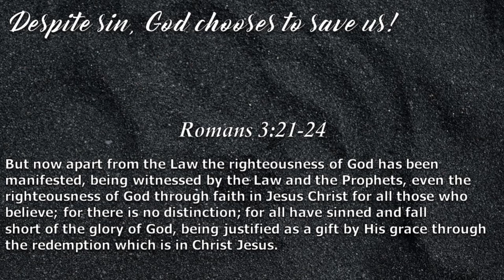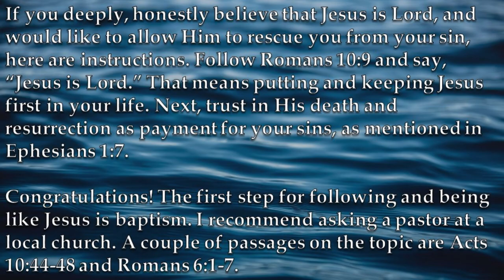Toitoi! (thought process gameplay) | Yakuza Kiwami Riichi Mahjong #8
This is episode 8 of the Journey to Rank 1 in Riichi Mahjong (Yakuza Kiwami). In this episode, we have an unfortunate start. What follows is a rollercoaster of point changes. I Hope you enjoy!

If you would like to support me, see below for my PayPal. If you comment an item description (please clarify what you are doing within the comment), I can send you a link.

Relevant Products from Amazon

Yakuza Kiwami for PS4

PS4 Controller Dual Shock 4

Lewitt LCT 440 Pure Microphone

Nexigo N950P 4k Webcam

PS4 (New)

PS4 (Renewed)

Background Photos:
Lightning Strikes – Frank Cone
A River in the Middle of the Forest – Shoeb Khan
Scenic View of Clouds in the Blue Sky – Sayanti Roy

Painting Information:
Prince of Peace by Akiane Kramarik, 2003